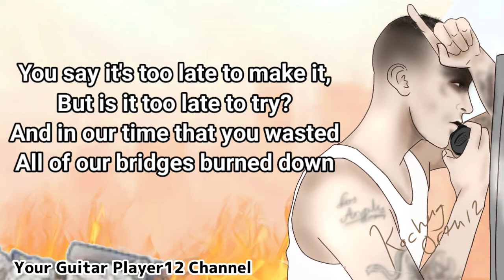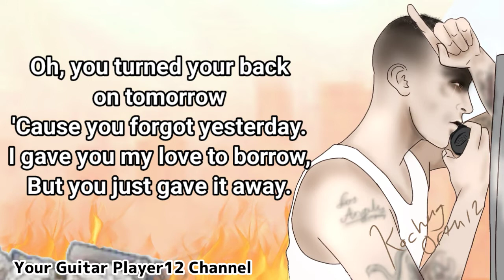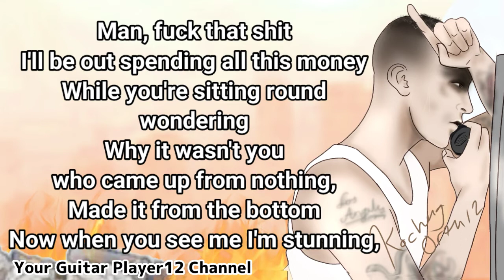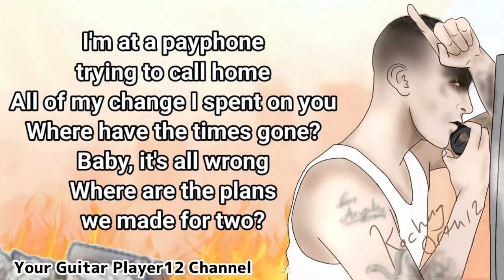Maroon 5 - Payphone (ft.Wiz Khalifa) Acoustic Karaoke Lower Key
Maroon 5 ft.Wiz Khalifa - Payphone Acoustic guitar Backing track lower key

Yes you can use it for your cover video, and dont forget to mention this channel name or put this video link on your video description

For IG use